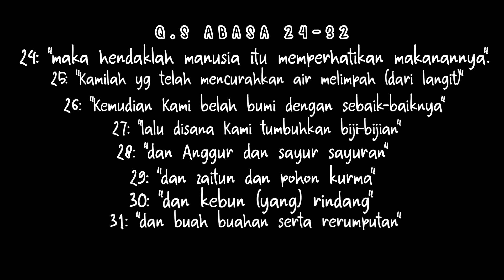PROMIL?? COBAIN RESEP JSR YUK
Assallamualaikum
Trimakasih sudah klik video ini. Tonton sampai habis yah.

trimakasih
wassallamualaikum